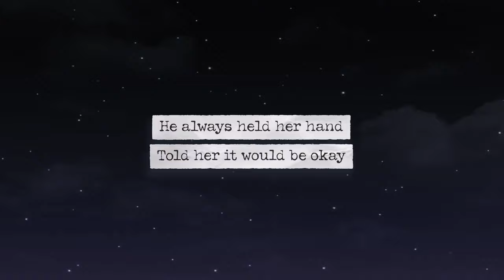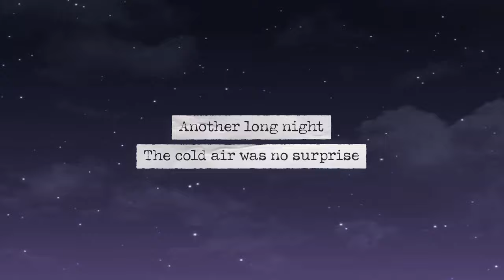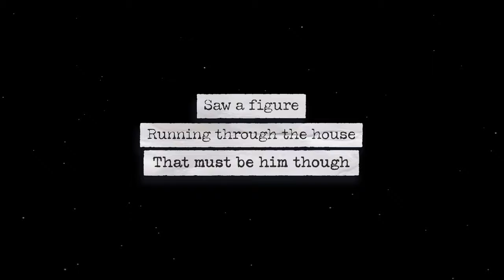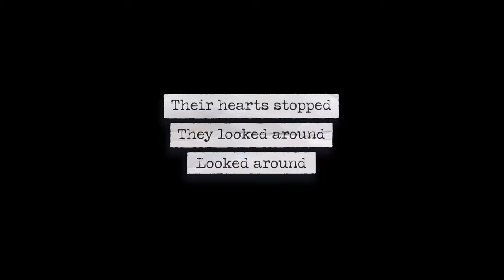HeeSun Lee - I Love You, Daddy (Lyric Video)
This heartfelt storyline describes the honest reality of what cops deal with in their profession. From protecting and serving, to making sure they come home to be with their families. HeeSun shows the vulnerable side of their lives; hoping to break the stereotype of how society portrays police officers. This is their life.